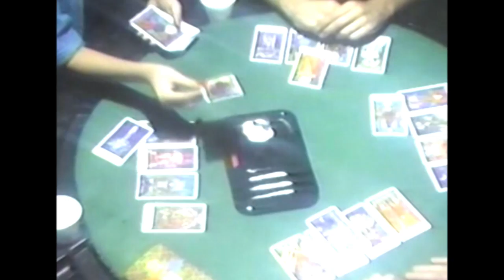CARDS OF DEATH [Bleeding Skull! Video Promo Trailer]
VHS available from BleedingSkullVideo.com and MondoTees.com!

Specializing in ultra-obscure, no-budget horror and exploitation movies from the 1980s and early 1990s, BLEEDING SKULL! VIDEO is a VHS and digital streaming label that is dedicated to sharing unreleased (or barely released) movies with the world.

Written and directed in 1986 by Hollywood veteran W.G. MacMillan (who appeared in the Dirty Harry sequel The Enforcer), this shot-on-video scuzz-sex-slice-and-dicer has long been described as the "holy grail of slasher movies," mostly for its sheer rarity among VHS collectors. Though it was an American production, CARDS OF DEATH was briefly released on VHS exclusively in Japan before disappearing completely, without even a listing on IMDB. The BLEEDING SKULL! VIDEO release of CARDS OF DEATH marks the first release of the movie on home video in the United States.

Director: W.G. MacMillan
90 minutes / 1986 / Color